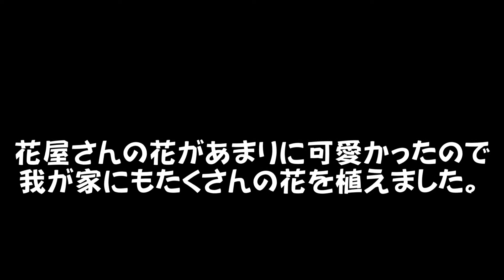2014年 春 ｢花は咲く」ocarina（C・F）